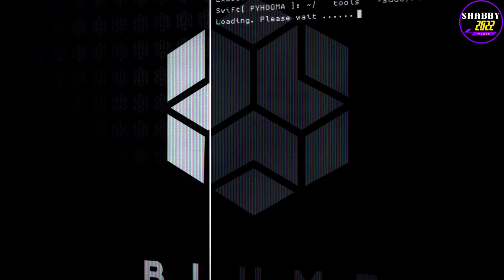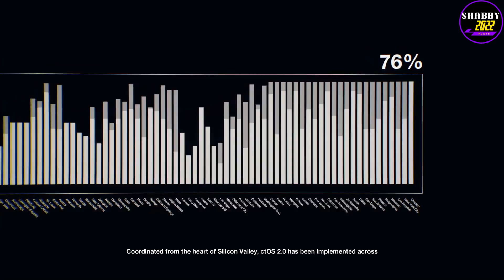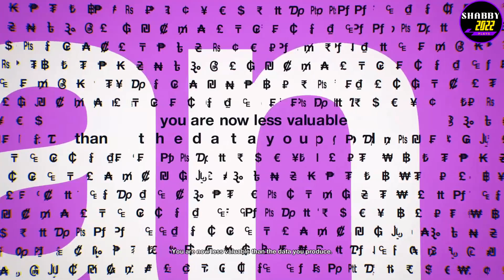Watch Dogs 2 Walkthrough Gameplay Part 1 -WELCOME TO DEDSEC- No Commentary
Watch Dogs 2 Walkthrough Gameplay Part 1 -WELCOME TO DEDSEC-Gameplay is recorded in 1080P on PC.

Processor: Intel Core i9-
Motherboard: Gigabyte Aorus Z390
GPU: Nvidia GeForce RTX 3080 Ti
RAM: 16GB DDR4

Watch Dogs 2 is an action-adventure game with stealth elements and played from a third-person perspective as Marcus Holloway, a young hacker. The game features an open world set in a fictionalized version of the San Francisco Bay Area, an area more than twice as large as the Chicagoland setting from Watch Dogs.It consists of four different areas: San Francisco, Oakland, Marin, and Silicon Valley.[6] Players can navigate the game's world on-foot or by the various vehicles featured in the game, such as cars, trucks, buses, cable cars, motorcycles, quad bikes, and boats. The driving mechanic was overhauled and designed to be more accessible.The player can shoot their weapons while driving. Marcus also has improved acrobatic skills, and the ability to parkour around the city. The player can use different methods to approach the game's missions, choosing between the aggressive approach, in which they defeat enemies with guns which are made with a 3D printer; explosives, like mines; or Marcus' own melee weapon, a billiard ball attached to a bungee cord. Alternatively, the player can use the stealth approach, in which they can evade enemies or paralyze them temporarily with Marcus' taser. Watch Dogs 2, like its predecessor, places a particular emphasis on using environmental apparatus and the terrain to Marcus' advantage. For example, a player may hack an A/C unit to produce an electric shock when an enemy nears it. Marcus may also employ his own modular taser devices and explosives to use tactically against enemies. When law enforcement witnesses the player committing a crime, or is alerted by a non-player character (NPC), police officers will attempt to arrest the player. The game upgrades system is a returning feature, with items being divided into three categories: Ghost, Aggressor, and Trickster. Upgrades can be customized according to playstyles